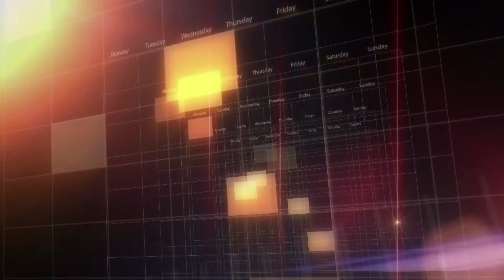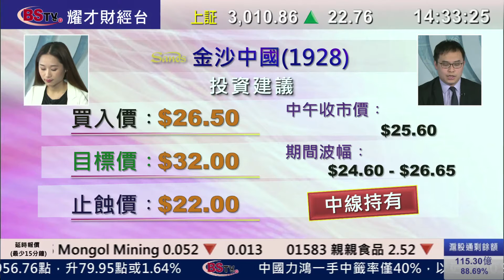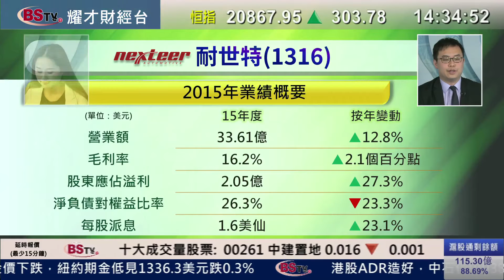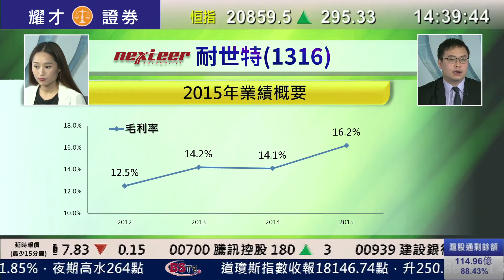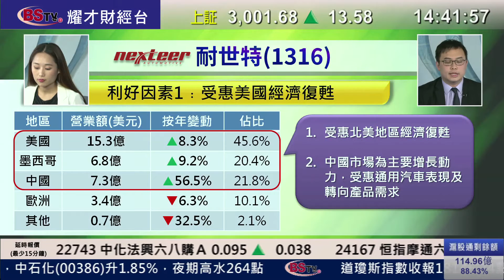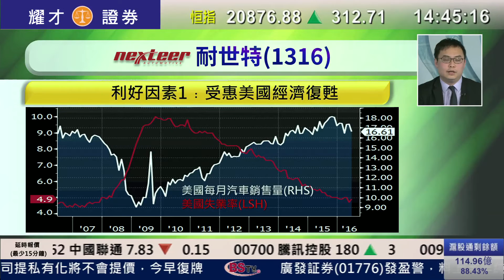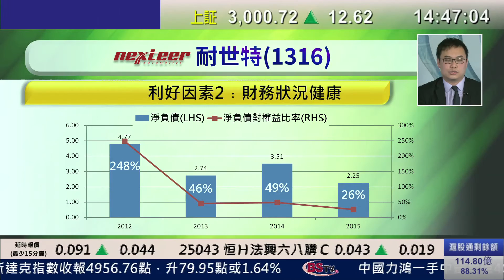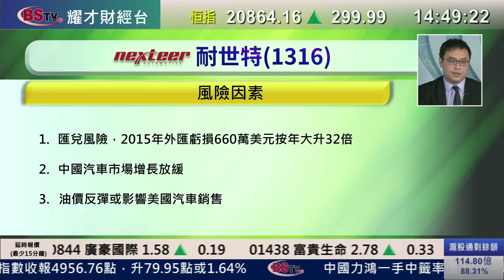耀才財經台 每周一股 曾小如 譚智樂 －每周一股：耐世特(1316)